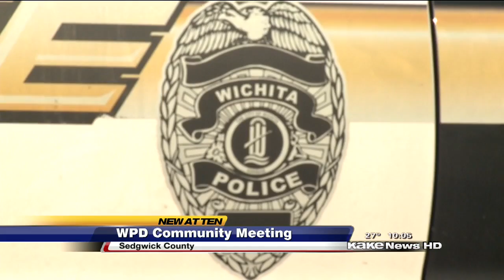WPD Community Meeting